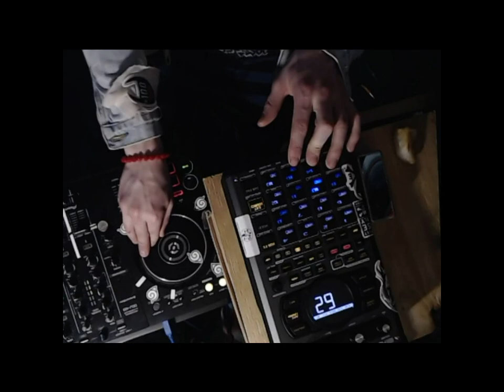Chun Tv Baby Scratch Sampler Sp 404 MK II one minute jam DDJ-400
Chun Tv The camera pans over a dimly lit studio filled with vintage samplers, turntables, and stacks of vinyl records. The artist, dressed in a fresh tracksuit and wearing headphones, is hunched over a sampler, triggering a series of intricate drum beats. The camera then cuts to a close-up shot of the artist's hands deftly manipulating the jog wheel on a turntable, producing a flurry of scratching sounds.

As the beat picks up, the camera moves to a group of breakdancers who begin to showcase their moves on the floor. The camera switches back and forth between the dancers and the artist, highlighting the synergy between the music and the movement.

As the track builds to a crescendo, the camera zooms in on the sampler's flashing lights and the turntable's spinning disks, creating a hypnotic visual effect. The artist and dancers move in unison, culminating in a final explosive dance move that brings the music to a satisfying close.

The camera then pans out to reveal the entire studio, filled with an energetic crowd of hip-hop heads nodding their heads and cheering, as the artist takes a bow, proud of the music and performance they've created.